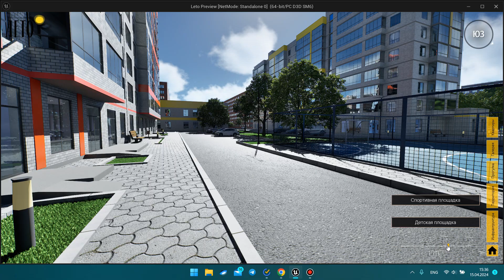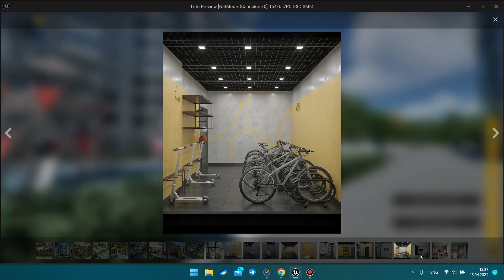ЖК Лето W.I.P